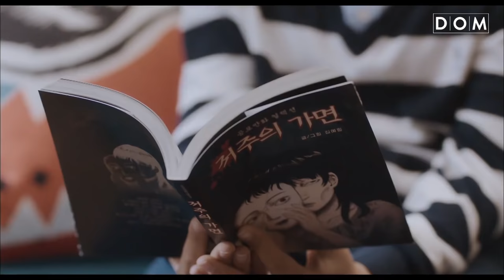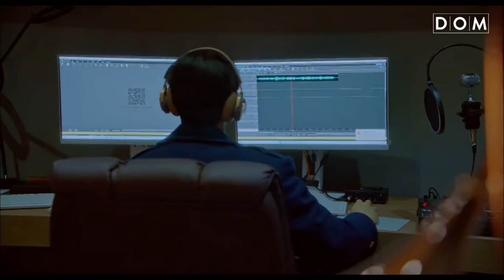[MV] 찬희(CHA NI (SF9)) - How Do You Do [여신강림(True Beauty) OST]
True Beauty (Original Television Soundtrack) is available now!

[Various Artists - 여신강림 OST]

배우 황인엽, SF9 찬희의 신곡이 포함된 tvN ‘여신강림’ OST 합본 음원이 공개됐다.

‘여신강림’ 최종 OST 합본에는 드라마 주요 장면에 삽입돼 ‘여신강림’만의 상큼한 분위기와 러블리한 감성을 더욱 돋보이게 해준 가창곡 전곡이 포함된다.
차은우를 비롯해 하성운, 카더가든, 여자친구 유주, 온앤오프 효진 등 드라마만큼이나 폭발적 반응을 얻었던 OST들이 담긴다.
여기에 드라마 팬들이 기다려온 엄선된 스코어까지 포함돼 총 50트랙이 수록된다.

특히, 이번 합본에는 황인엽과 찬희의 신곡 두 곡이 포함된다. 극중 열연에 이어 OST에도 참여하며 작품에 대한 남다른 애정을 드러낸 것.
우선 한서준 역을 통해 다양한 매력을 보여준 황인엽이 가창에 참여한 OST ‘오늘부터 시작인걸’은 극의 마지막회에 직접 가창하는 장면을 통해 공개되었으며
황인엽은 ‘여신강림’을 통해 연기력을 인정받은 것뿐만 아니라 숨겨진 노래 실력까지 뽐내며 다재다능한 면모를 드러냈다.
‘오늘부터 시작인걸’은 기쁨과 슬픔 등 많은 일들을 겪으며 성장해 나아가는 희망과 기쁨을 노래하는 곡으로, 한서준 캐릭터를 위해 열정적으로 가창에 참여한 황인엽의
시크한듯 고급스러운 음색이 매력적인 노래다.

앞서 OST Part5 ‘그리움’을 선보여 화제를 모았던 찬희는 신곡 ‘How Do You Do’을 추가로 공개하며 종영을 아쉬워하는 팬들에게 ‘깜짝 선물’을 선사한다.
‘How Do You Do’는 과거 이수호 (차은우 분), 한서준 (황인엽 분)과 삼총사를 이뤘던 절친이자 인기 아이돌 정세연(강찬희 분)의 곡이다.
극중 한서준이 홀로 노래방에서 이 곡을 부르며 ‘찐우정’에 애틋함을 더한 바 있어 정식 발매에 더욱 관심이 쏠린다.

또한, 10일 출시 되는 OST 합본 음반에는 풍성한 2CD 구성과 OST에 참여한 전 가창자의 싸인이 담긴 폴라로이드 포토카드 부록이 수록된다.
뿐만 아니라 드라마의 여운과 감동을 간직하는 것은 물론 임주경(문가영 분)의 필수 생존 아이템인 화장품 팩트를 닮은 센스있는 OST 앨범 디자인으로
‘여신강림'을 사랑하는 모든 팬들에게 특별한 선물이 될 것으로 전망이다.

tvN ‘여신강림’은 외모 콤플렉스를 가지고 있다가 ‘화장’을 통해 여신이 된 주경과 남모를 상처를 간직한 수호가 만나
서로의 비밀을 공유하며 성장하는 자존감 회복 로맨틱 코미디로, 동명의 인기 웹툰을 원작으로 한다.

[Credit]

Composed by 박세준, 우지훈
Lyrics by 박세준, 우지훈
Arranged by 우지훈

Piano by 우지훈
Guitar by 우지훈
Bass by 우지훈

Midi Programming by 우지훈

Recorded by 정택주 @TEAMN GENIUS
Mixed by 정택주 @TEAMN GENIUS
Mastered by 박준, 도정회 @SoundMAX

[공지] DOM 덤스튜디오은 MV, 드라마OST를 유통 하는 공식 채널아닙니다.
[Notice] DOM 덤스튜디오 isn't an official channel distributing MV, drama series soundtracks.